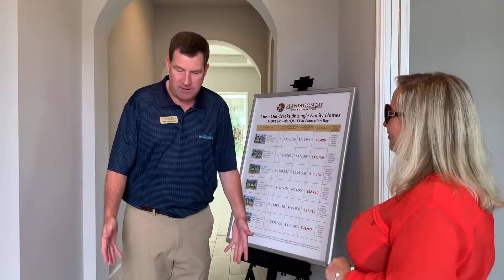The Juliette at 890 Creekwood Drive with Liz and Rick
Welcome to the Juliette in Plantation Bay, a move-in ready home!